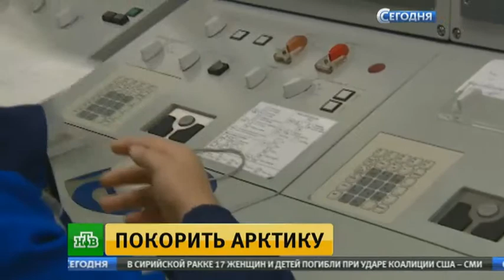Юбилей похода атомного ледокола Арктика на Северный Полюс -2017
Атомоход «50 лет Победы» отправился в Арктику по легендарному маршруту 1977 года